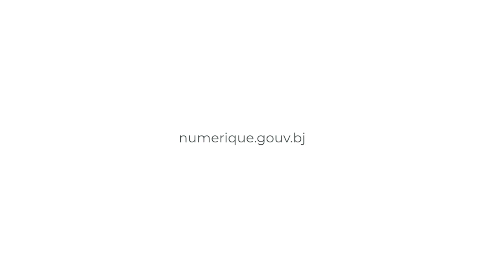1ère édition du Mois du Digital au Féminin 11 au 30 mars 2019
Chers amis,

Du 11 au 30 mars 2019, dans le cadre de la 1ère édition du Mois du Digital au Féminin que j’organise à travers le Ministère de l’Economie Numérique et de la Communication, je vous invite à découvrir au quotidien sur mes canaux digitaux.

Mme Aurelie Adam Soule Zoumarou,
Ministre de l'Economie Numérique et de la Communication du Bénin.